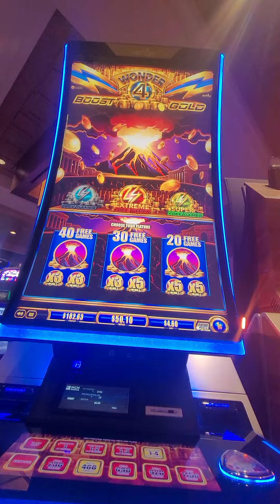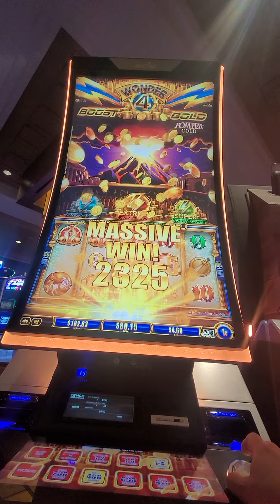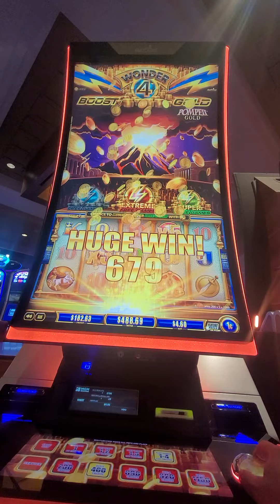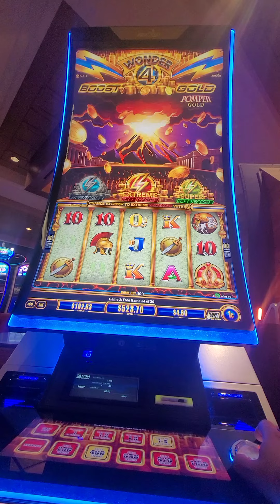wonder boost Pompeii gold great win at mgm grand Detroit $4.60 bet